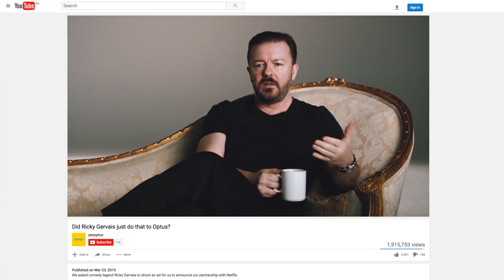Tables of Content Ep 2: Creativity and Control: Collaborating with YouTubers | YouTube Advertisers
Millions of Aussies spend hours upon hours watching YouTube creators each and every day. Leaders from Coca-Cola and Optus sit down with YouTuber manager, Emma Barnes, and radio host, “Smallzy,” to discuss the influence of YouTube creators: their authenticity, the size of their communities, and their appeal to brands.

Featuring:
Coca-Cola, Leo Roberts, Group Marketing Manager AUNZ
Optus, Corin Dimopoulos, Head of TV & Content; Head of Brand & Communications
Emma Jane Management, Emma Barnes, Social Talent Manager
NOVA Entertainment, Kent "Smallzy" Small, Radio Presenter